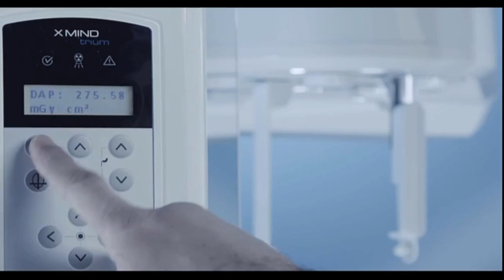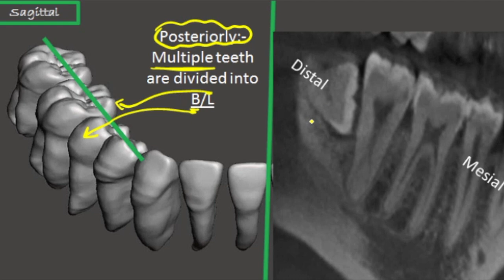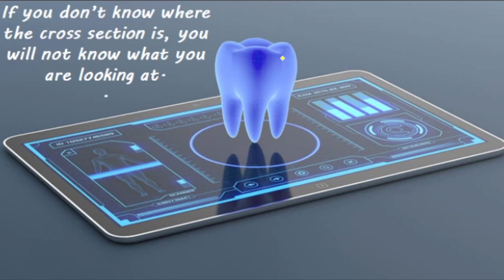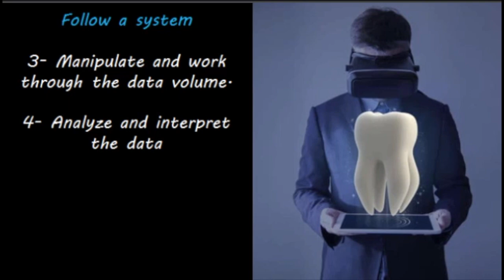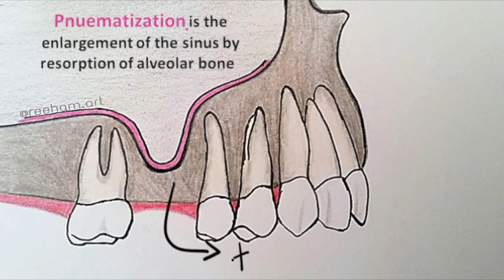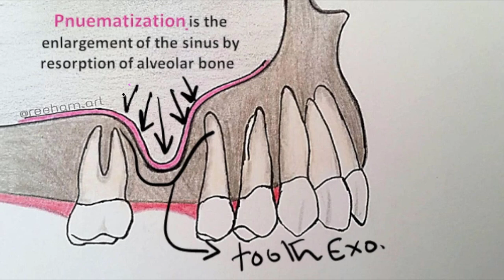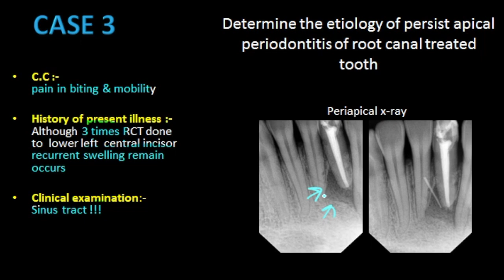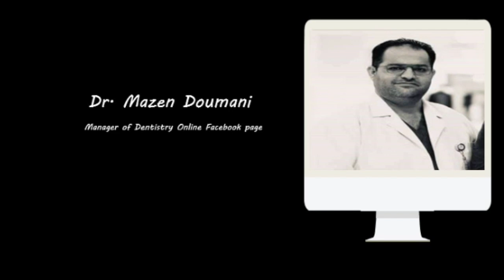Interpreting CBCT Scan In Endo. Dr. Mohammed Aldawla